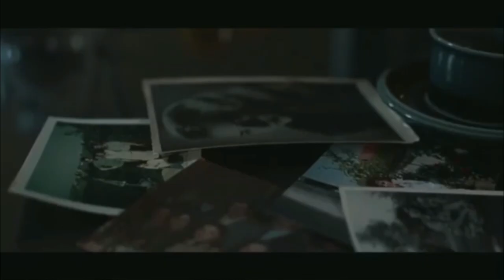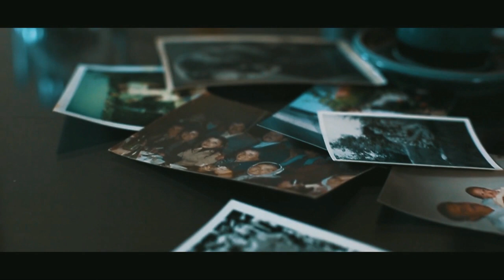Lice današnjice 4 - Granice slobode (Jelena Nikolić Kontrakulturna)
U četvrtoj epizodi ''Lica današnjice'' Jelena Nikolić, poznatija kao Kontrakulturna donosi pred gledaoce ekskluzivni materijal svog filma ''Granice slobode'' i najavljuje istoimeni roman u izdanju Čigoje. Ragovaramo i o muzici, modi na ulicama Beograda i još mnogim temama.

Autor i voditelj: Stefan Mihajlovski
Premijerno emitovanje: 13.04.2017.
Produkcija: Otvoreni kanal kulture